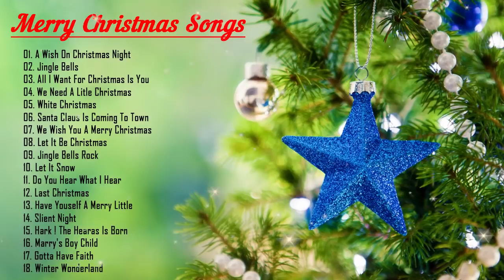3 Hours Of CHRISTMAS SONGS | Best Christmas Songs OF ALL TIME - Christmas music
3 Hours Of CHRISTMAS SONGS | Best Christmas Songs OF ALL TIME -  Christmas music